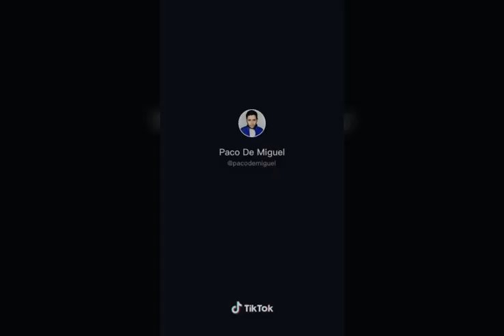La maestra peleando con el proyector | Paco de Miguel | TIK TOK